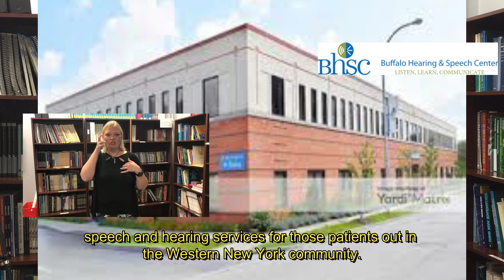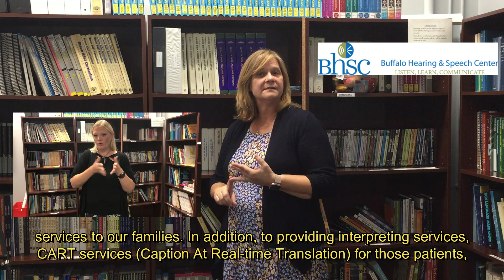Deaf Access Services- Spotlights BHSC- DAW 2019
Deaf Access Services Spotlights Buffalo Hearing and Speech for Deaf Awareness Week!